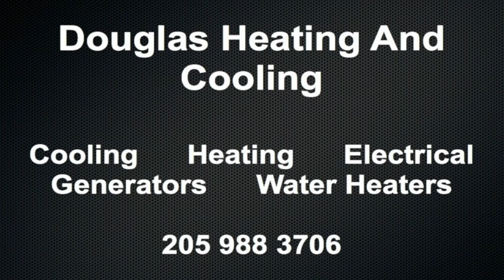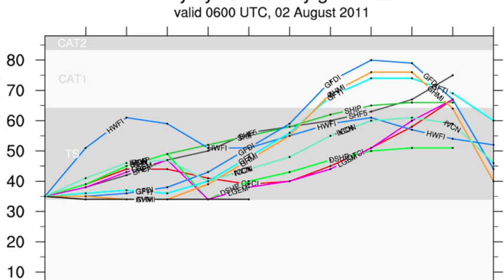August 2 Weather Xtreme Video - Morning Edition